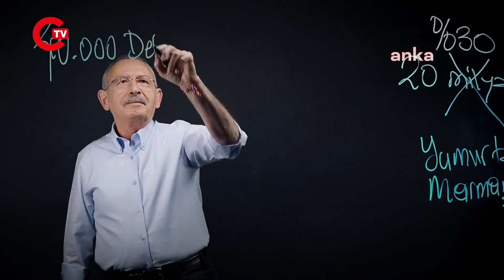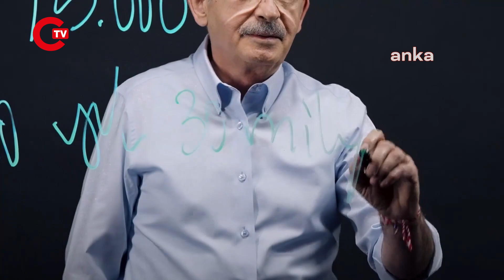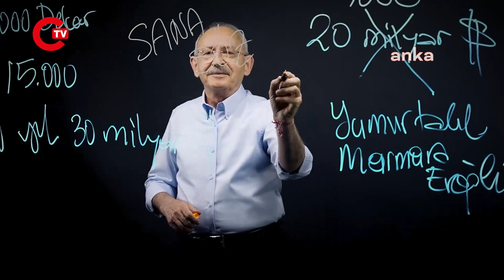Kemal Kılıçdaroğlu'ndan yeni video: Bay Kemal’in Tahtası...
Millet İttifakı Cumhurbaşkanı adayı ve CHP Genel Başkanı Kemal Kılıçdaroğlu, ‘Bay Kemal’in Tahtası’ isimli kampanya videosunun altıncısını Twitter hesabında yayınladı. Kılıçdaroğlu, “İki petrokimya özel bölgesi oluşturacağız. Bu bölgelerin birini Adana Yumurtalık’ta, diğerini ise Tekirdağ Marmara Ereğli’sinde kuracağız… 15 bin kişi doğrudan istihdam edilecek. Kamu altyapı yatırımları 1,5 milyar dolar olacak” dedi.